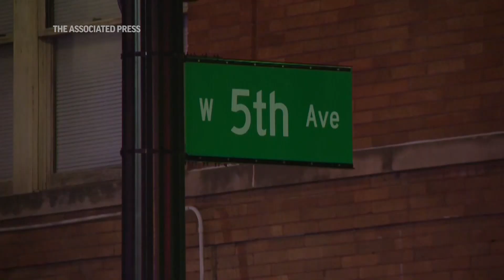Mass shootings across the US mark the first weekend of summer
The first weekend of summer brought a tragic yet familiar pattern for American cities wracked by gun violence. Mass shootings over the weekend left dozens dead or wounded at a party in Alabama, an entertainment district in Ohio and a grocery in Arkansas.

Thumbnail source: Arkansas Democrat-Gazette